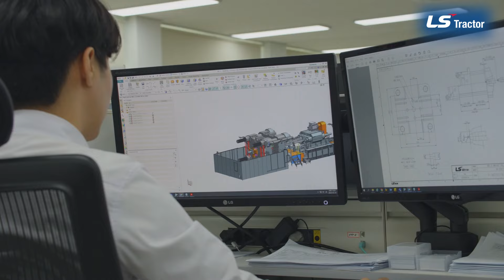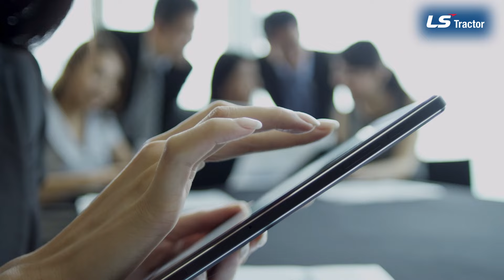Predstavitev podjetja LS traktor (SLO)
Južnokorejsko podjetje, ki je zdaj že dobro znano pri nas, tudi po zaslugi njihovih LS traktorjev in vrtavkastih bran.
Traktorji, v izvedbah od 20 do preko 100 konjskih moči, in vrtavkaste brane v veliko različnih delovnih širinah in težah dajejo slovenskemu kmetovalcu možnost široke izbire.
Vabljeni na sedež našega podjetja, na Podplat 6, 3241 Podplat, kjer vam bodo naši prodajalci z veseljem pomagali pri izboru najbolj optimalnega stroja, glede na velikost in zahteve vaše kmetije.